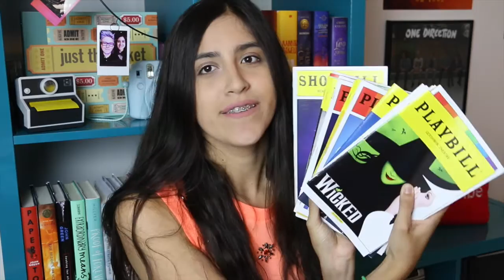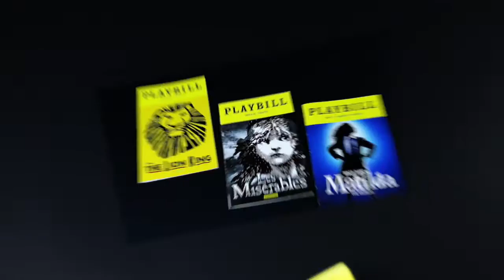Playbill Collection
+ Click down below for a surprise! +

Hope you all enjoyed the intro with my little cousin and I jamming out to Hamilton!